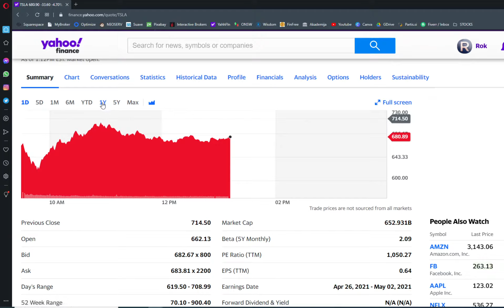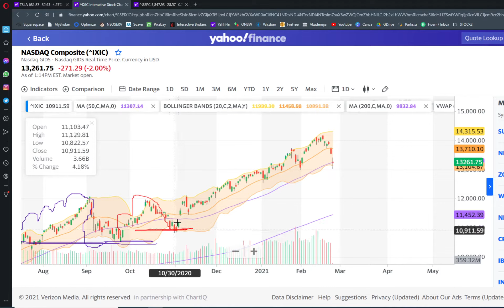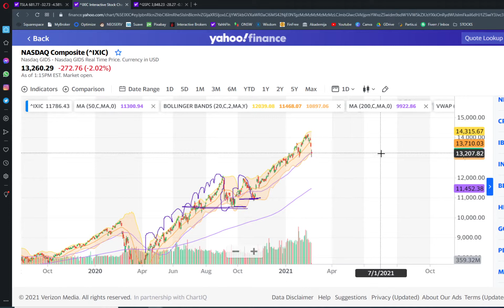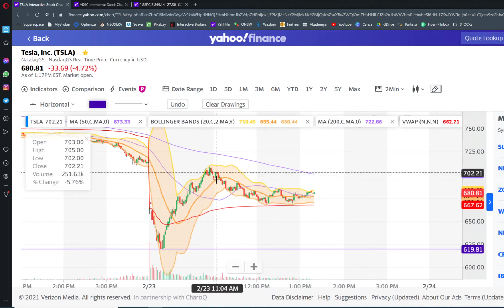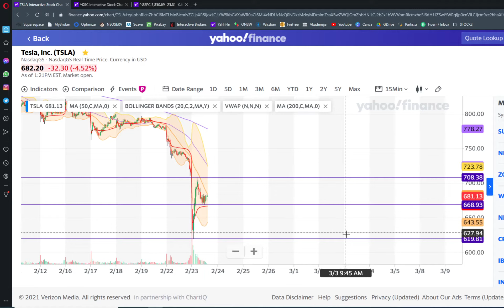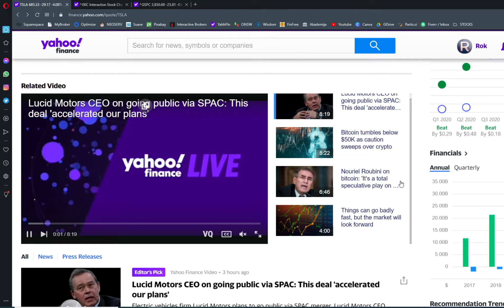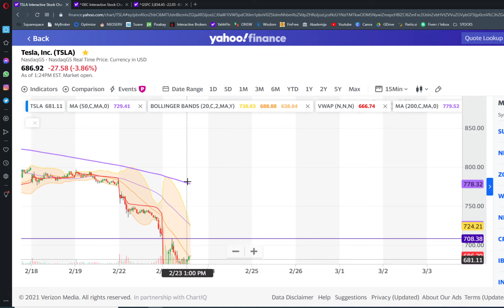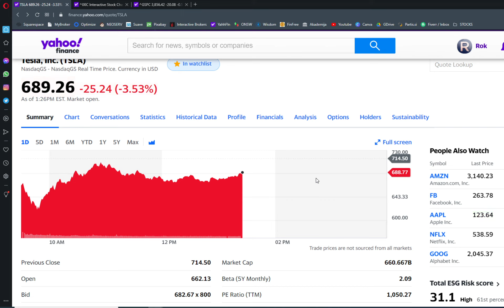Why is TESLA (TSLA) Stock Crashing - again????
Keywords for TESLA, TSLA
Tesla
Stock
Tesla Stock
Tesla Q4 2020
Elon Musk
Tesla Deliveries
Tesla news
Tesla 2021 Preview
Tesla
Tesla stock
tsla
tsla stock
$tsla
stealth wealth
Tesla Stock crash
Tesla bitcoin
Tesla bitcoin news